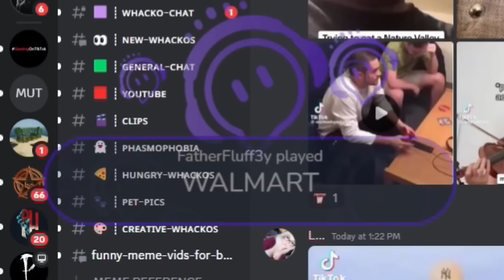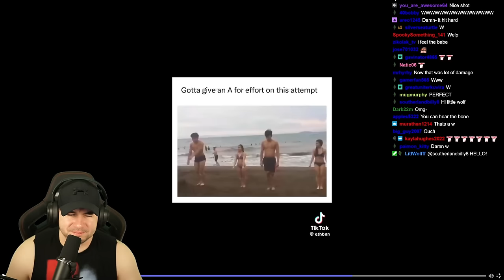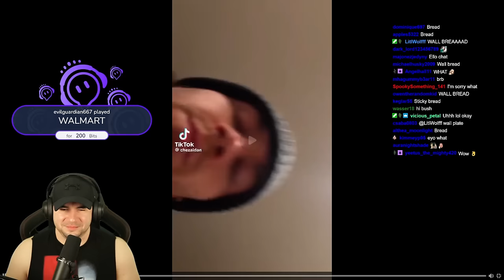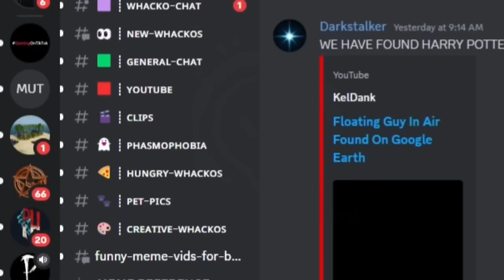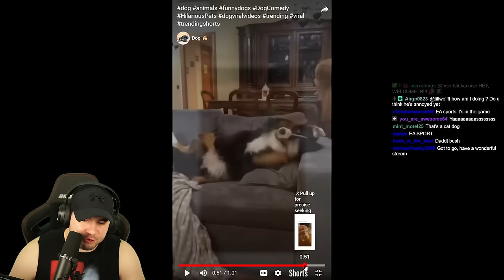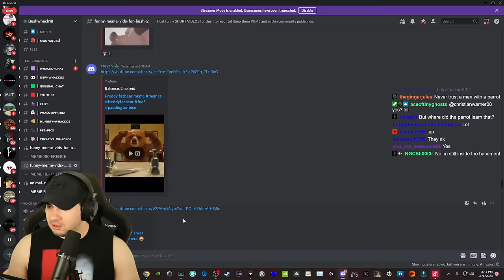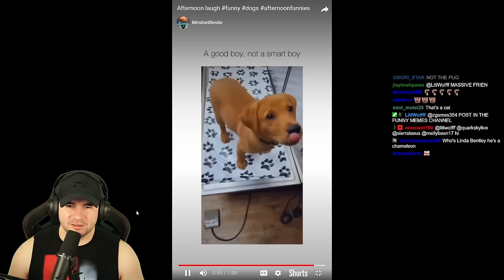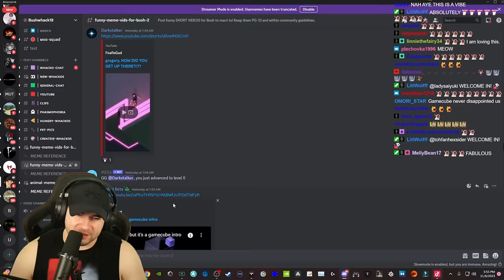The Most Random Memes From My Discord! Try Not To Laugh! #15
Part 15

My viewers post their funniest memes in my discord, and i try not to laugh!